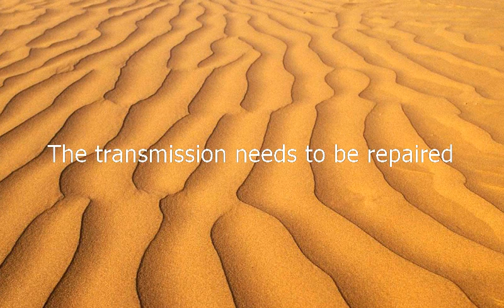Como se dice La Transmision Necesita Ser Reparada en Ingles